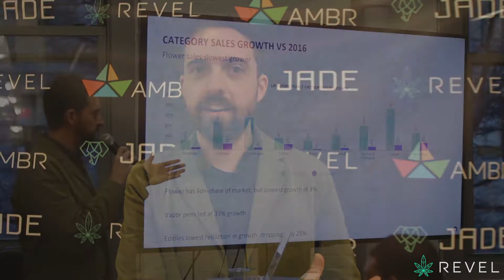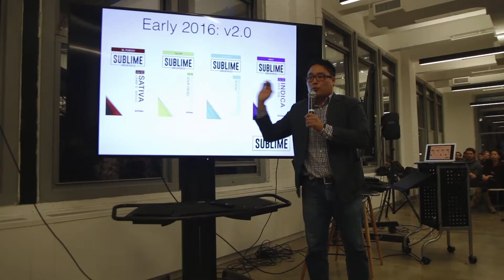CANNABIS + THE CONSUMER RECAP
Produced by Rebel Minded Media.